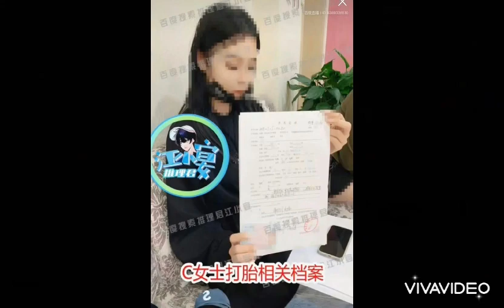PHẪN NỘ TRƯỚC MÀN XIN LỖI GIẢ TẠO CỦA THÁI TỪ KHÔN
Nguồn dienanhnet